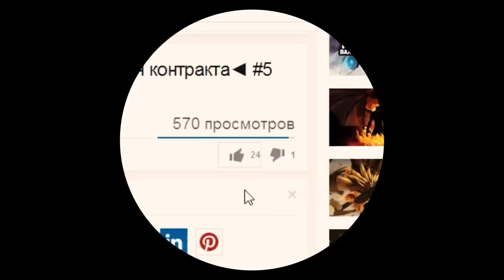Dota 2. Система выпадения вещей